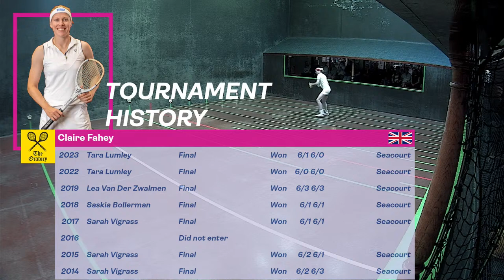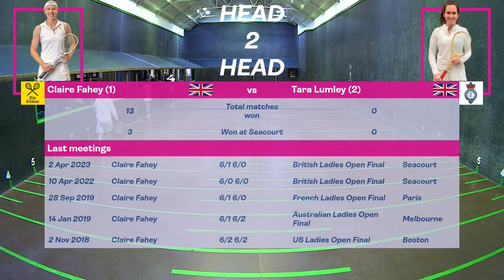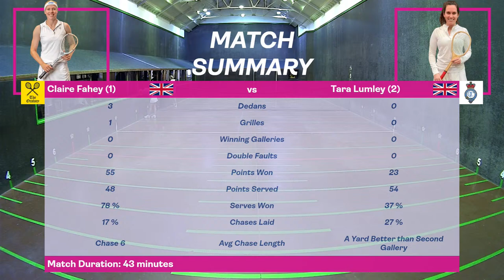Real Tennis British Ladies Open 2024 - Final - Claire Fahey vs Tara Lumley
Live coverage of the Real Tennis British Ladies Open 2024 from the Seacourt Tennis Club, Hayling Island

This event is streamed by the T&RA on behalf of the Ladies Real Tennis Association (LRTA)